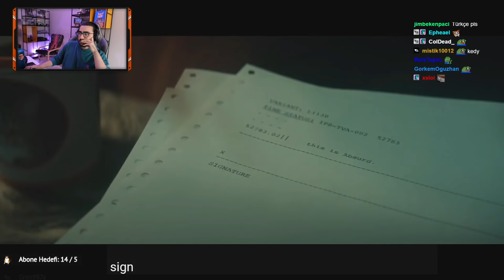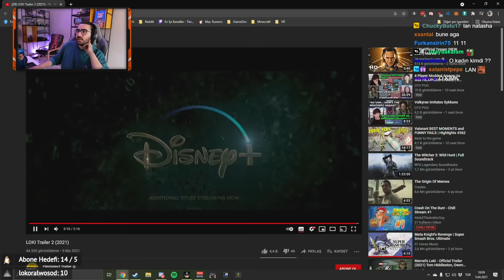Videoyun-Loki Dizisinin Trailerını İzliyor(MCU Dizileri ve Geleceğini Konuşuyor)